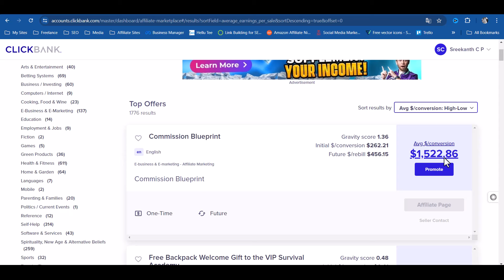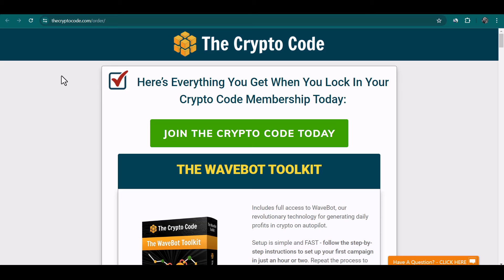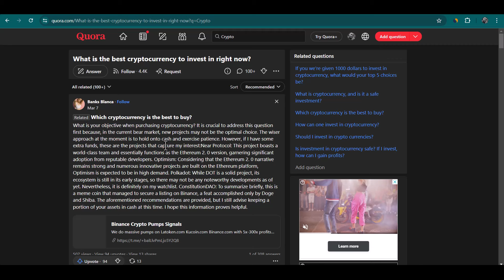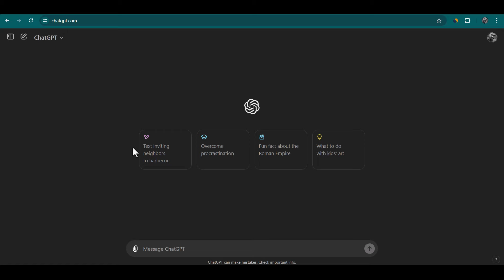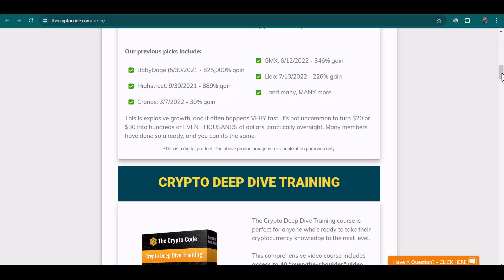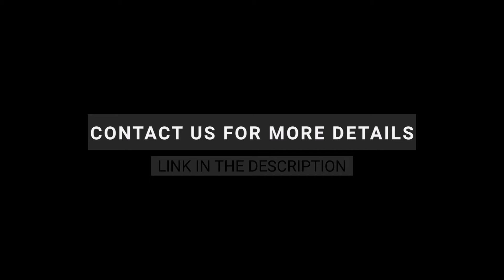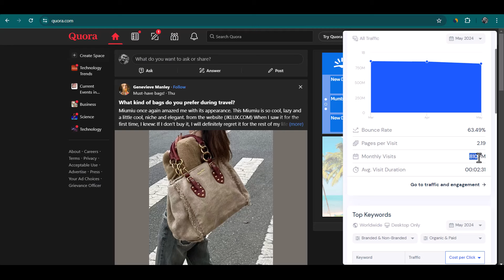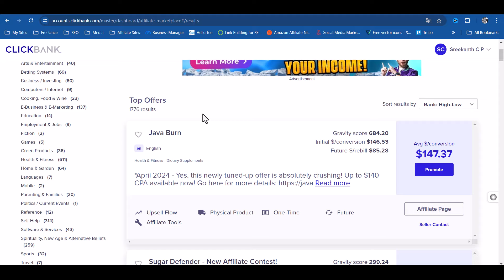💰Clickbank💰 Affiliate Marketing Malayalam Tutorial 2024 | Hight Ticket Promotions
Affiliate Marketing Paid Traffic Ads & Free Traffic Training Courses:

We also provide various affiliate marketing mentorship on platforms like Amazon Affiliate, Clickbank, WarriorPlus etc..

::::: Also Watch ::::
How to Earn Money from Chatgpt Malayalam Tutorial |